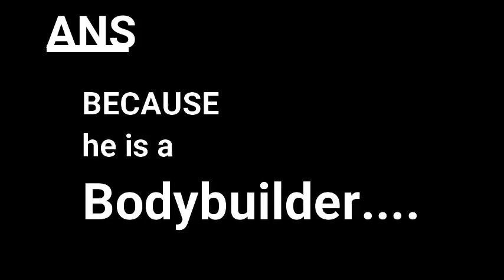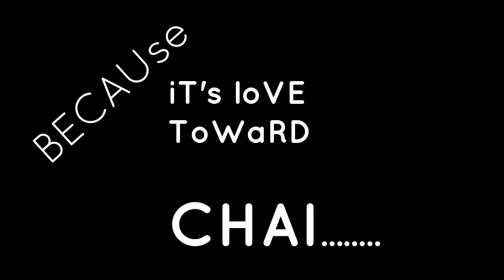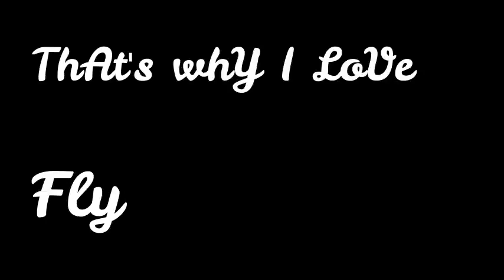Why i love flying Beast????😍😍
hello sir this is my video for